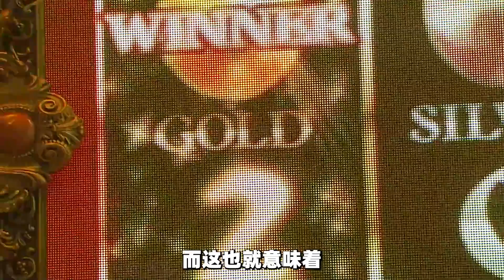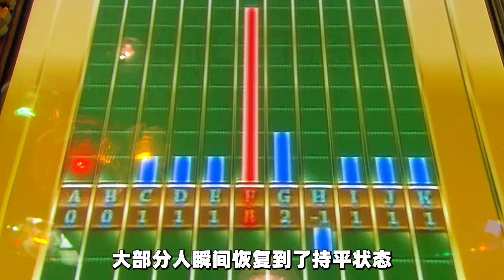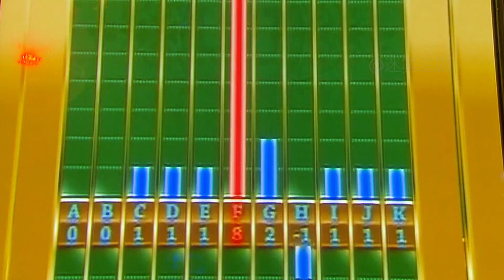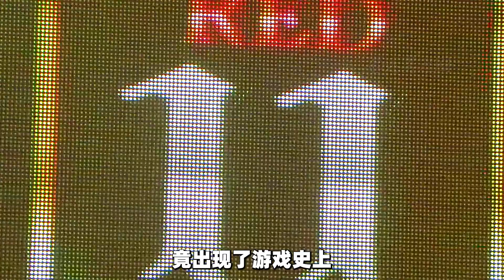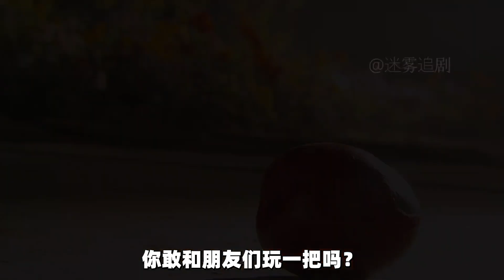靠背叛就能贏取上億獎金，你真的敢玩嗎？《欺詐游戲》解說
No.5 | 什么東西，能比人性更可怕呢？《那年夏天的秘密》下集

韓劇解說,韓劇,懸疑,驚悚